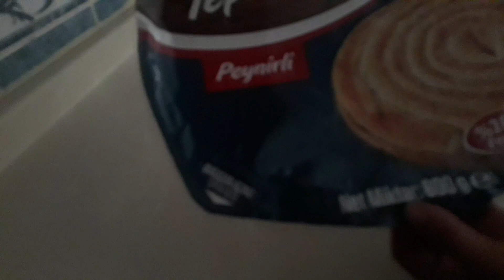BİMDEN ALDIĞIM DONMUŞ LEZZETHANE PEYNİRLİ TEPSİ BÖREĞİNİ (DENEDİM)👌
Sevgiler selamlar sunuyorum herkese ve umarım hepiniz iyisinizdir canlar🤗 şu yoğun telaşlı günlerde işimizi kolaylaştıracak pratik bimin hazır tepsi böreğini sizler için denedim.